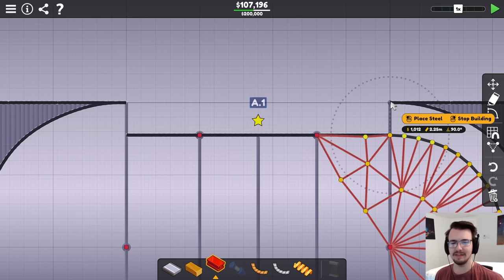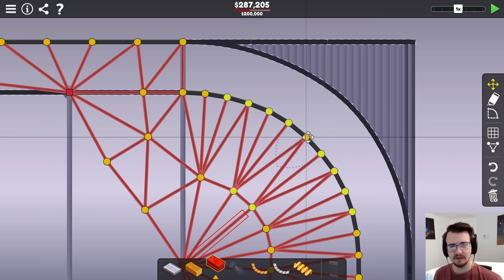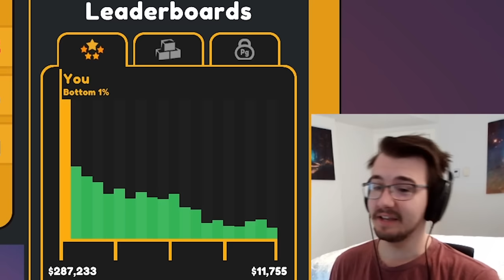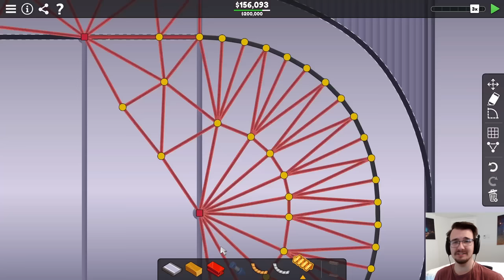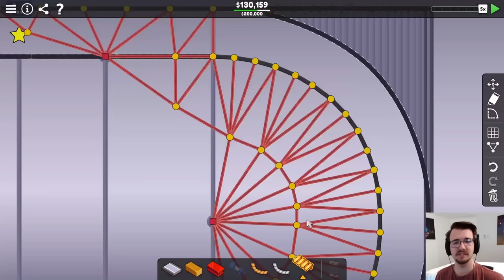The True Final Boss of Poly Bridge 3!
Poly Bridge 3 Part 39 - I've done it, Poly Bridge 3 full game half budget is finished. What a cool level to send the miniseries off. Next up, low stress leaderboards!
Edited by: Noarsy and Ben Ranger